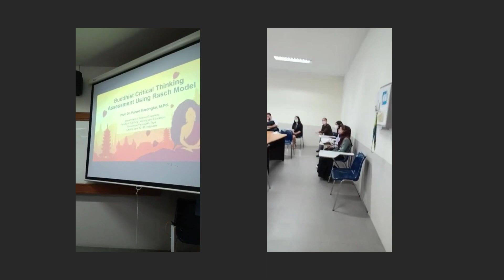VISITING UPS TEGAL Hatyai University